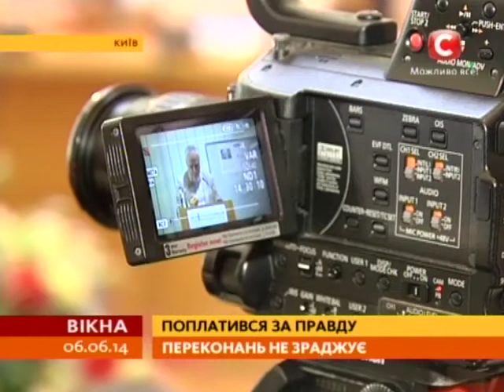Поплатився за правду - Вікна-новини - 06.06.2014